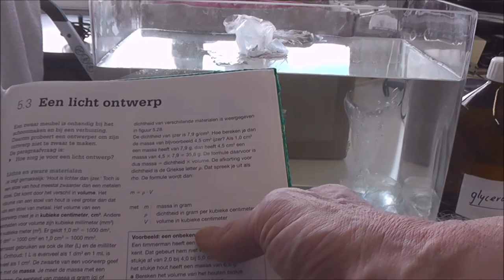2 vwo havo Overal NaSk 3 boterhamzakjes in een aquarium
2 vwo havo Overal NaSk 3 boterhamzakjes in een aquarium. Hoofdstuk 5 Ontwerpen en materialen. H 5.3 Een licht ontwerp.
In 1 boterhamzakje zit water, in een ander glycerol en in een 3e wasbenzine. De wasbenzine gaat na 2 dagen lekken, dus dan moet je weer een nieuw zakje maken. Het wasbenzinezakje heeft een dichtheid van 0,7 en drijft dus en steekt een stuk boven het water uit. Water heeft een dichtheid van 1 g/cm3 of 1 g/mL en het boterhamzakje met water zeeft dus, hoewel het toch naar het oppervlak stijft omdat er luchtbelletjes in het zakje zitten en het zakje op water blijft drijven. De glycerol heeft een dichtheid van 1,2, dus dat zinkt naar de bodem van het aquarium met water.